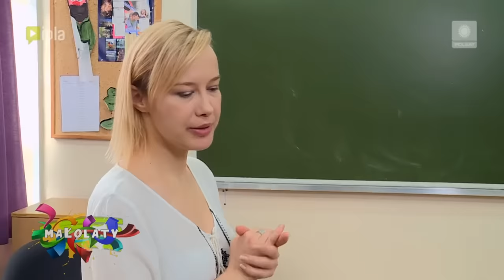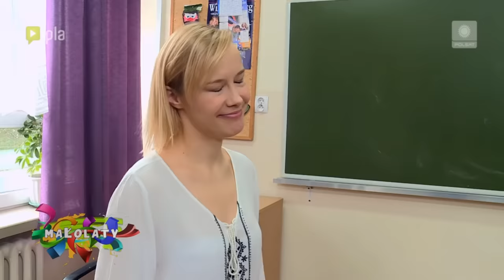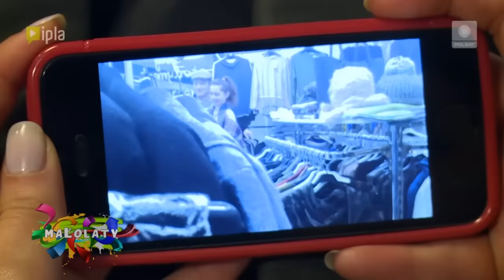Ciumkaj loczki: MAŁOLATY 9